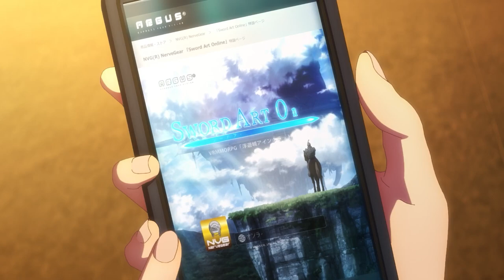Floor 2 Rondo in SAOUB, SAO Animation Artworks, More Aria Movie Releases & More! - This Week in SAO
This Week in SAO brings you the latest weekly news of Sword Art Online Anime, Light Novel, Games and more! First Week of 2022 comes with more Progressive movie releases, a lot of beautiful art, Suzuki Gou and Yamamoto Yumiko's Sword Art Online Alicization Animation Artworks books and many more, including Floor 2, Progressive: Rondo of a Fragile Blade adaptation in SAO Unleash Blading!

Timestamps:
0:00 Welcome to This Week in SAO, January 7, 2022
0:24 Animation Works by Yamamoto Yumiko and Suzuki Gou featuring SAO Alicization
0:55 Floor 2, Rondo of a Fragile Blade is being adapted in SAO Unleash Blading
2:20 New Years Campaigns in SAOUB, new Alice and Edith units
3:30 SAOIF Guild Ranking, Grand Order Scout, Agil Themed EXP Event
4:07 10th Week Aria Movie Bonus in Japan
4:32 Aria releases in Turkey, France, Luxembourg, Indonesia, while Netherlands delayed due to lockdown
5:20 Upcoming recent Aria movie releases are Sweden, Norway, Tunisia, Algeria, Djibouti & Morocco
5:46 Illustration Corner: Aria Director Ayako Kouno, SAO: Girls Ops Mangaka Nekobyou Neko, Tokita Kouichi of Gundam
6:21 Aria themed Sneakers in Japan with a bonus!
6:37 Translation Corner: SAO Comic Anthology V1 Story 4 featuring Kirito & Leafa

🔥 Is Eugeo coming back in Unital Ring? Is Accel World connected to SAO in Unital Ring? Explore the latest SAO Novel

Music featured:
SAO Progressive - Aria of a Starless Night OST
- live through our swordland
- we will finish this game
- together we could go further
- I knew she was my friend

Sword Art Online Progressive Volume 1 (ソードアート・オンライン プログレッシブ ００１) is the first volume of the "Progressive" spin-off light novel series by Kawahara Reki that expands upon the Aincrad Arc of the main series. The first volume consists of two stories covering the 1st Floor and 2nd Floor of Aincrad respectively, namely Aria of a Starless Night and Rondo for a Fragile Blade.

Sword Art Online Progressive is not a new arc, but rather is an expansion of the Aincrad Arc of the Sword Art Online series. Sword Art Online Progressive Aria of a Starless Night will be in theaters in Fall 2021!

Sword Art Online Progressive EXPLAINED by Gamerturk, with the help of Sword Art Online Wikia! SAO:Progressive Explained, Review, Breakdown, Reactions to Sword Art Online Progressive Anime and answering the question What is Sword Art Online Progressive.